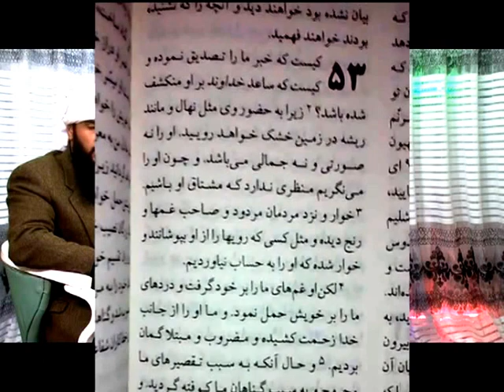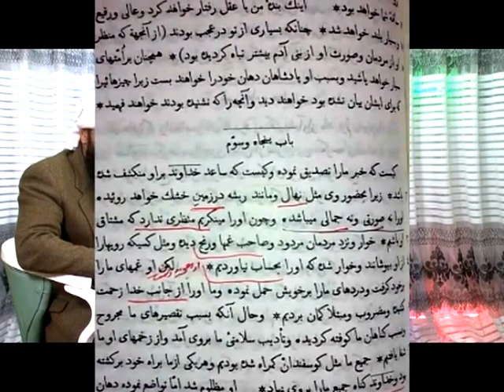درجواب تلویزون محبت 322 12 riposte to mohabbat christian tv